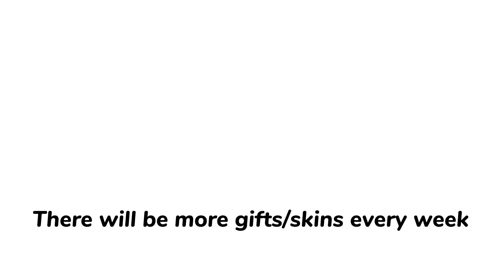NEW MINECRAFT GIFT BOX 🎁 GOT THE RAREST THING IN IT! 😱